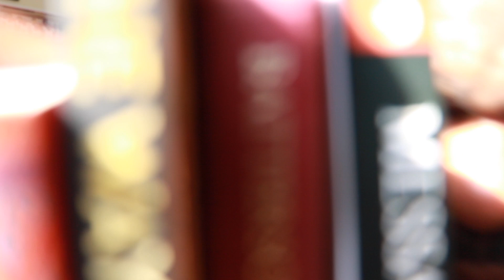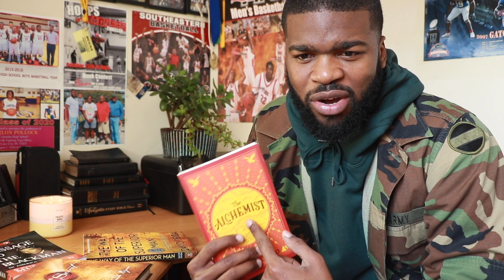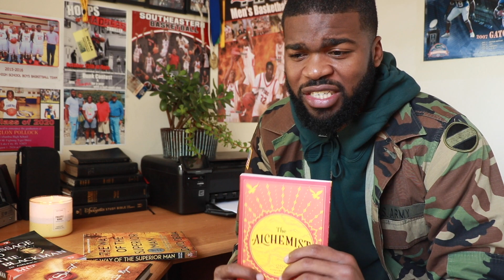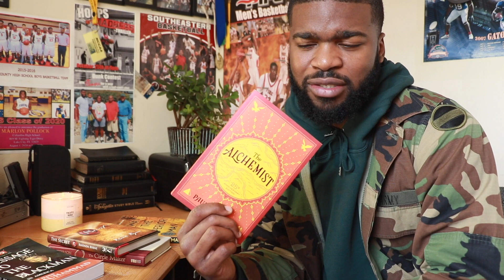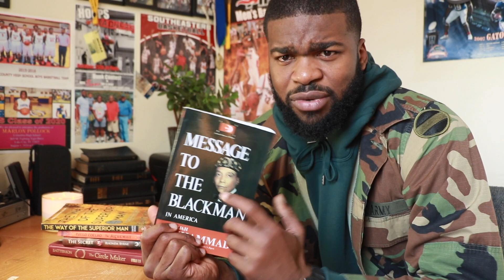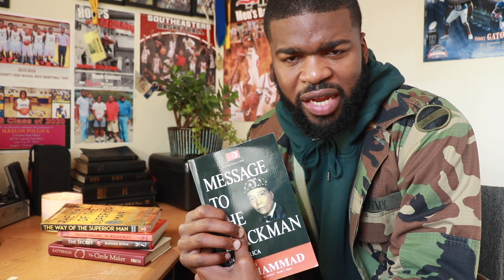4 Books That Changed My Life!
These are four books that have had the greatest impact on my life. The most difficult part about creating this video was narrowing down my favorite books.

Everyone has different goals and time constraints, but I wanted to show you some of my all-time favorite books. I highly encourage every man to add these four books to your personal library.

here is the list of books:

• The Circle Maker
• The Secret
• The Alchemist
• The Way of the Superior Man

RECOMMENDATIONS WELCOME!!